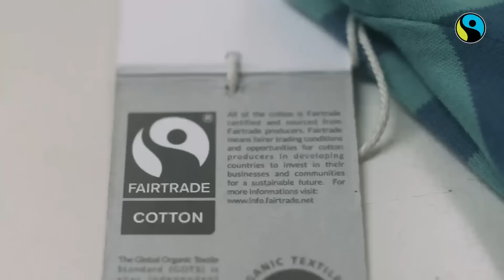Fairtrade Video Hoe eerlijk ben jij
Hoe eerlijk ben jij eigenlijk? Het begint met de keuzes die we maken in ons dagelijks leven, zoals wat we kopen, hoe we anderen behandelen en hoe we omgaan met de planeet.

Stel je voor dat de bananen die je lekker vindt, worden verbouwd door boeren die zelf in armoede leven, of dat je koffie en chocoladerepen leiden tot ontbossing. En wat dacht je van je katoenen T-shirt, gemaakt door kinderen? Is dat eerlijk?

Door producten met het groen-blauwe Fairtrade keurmerk te kiezen, maak je op een makkelijke manier een positieve impact. Dankzij jouw keuze krijgen boeren en werknemers een betere prijs voor hun werk en kunnen ze hun toekomst opbouwen en tegelijkertijd het milieu beschermen.

Dus, vraag jezelf af, ben jij echt zo eerlijk als je denkt? Kies voor Fairtrade, want alleen samen maken we de wereld eerlijk.